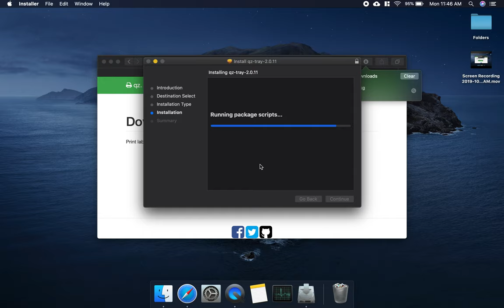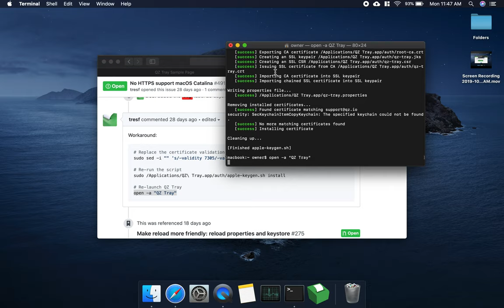QZ Tray - macOS Catalina Fix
From Terminal:

sudo sed -i "" 's/-validity 7305/-validity 825/g;' /Applications/QZ\ Tray.app/auth/apple-keygen.sh

sudo /Applications/QZ\ Tray.app/auth/apple-keygen.sh install

open -a "QZ Tray"